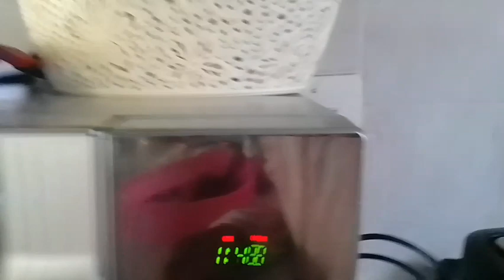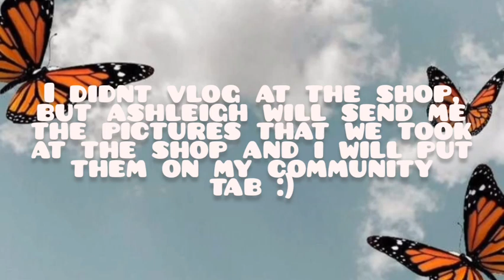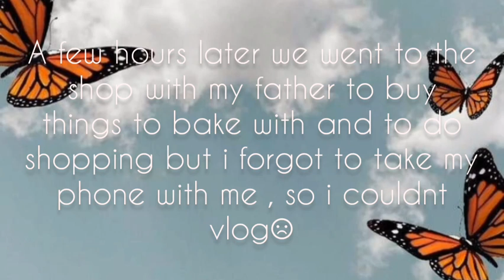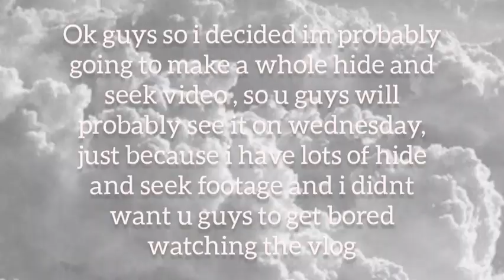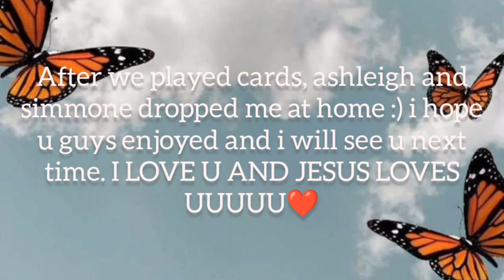VLOG AT MY DADS HOUSE|baking |time with family |games |lots of fun